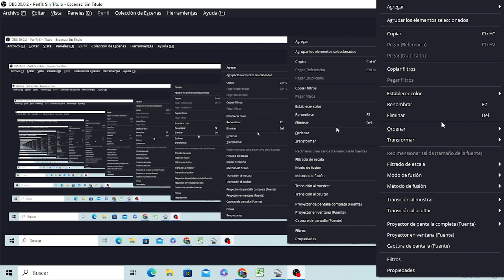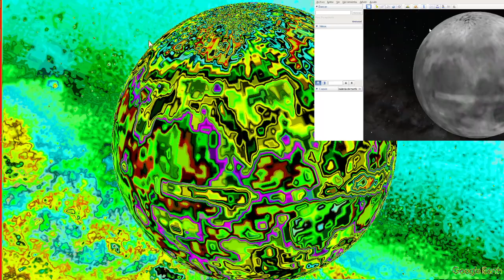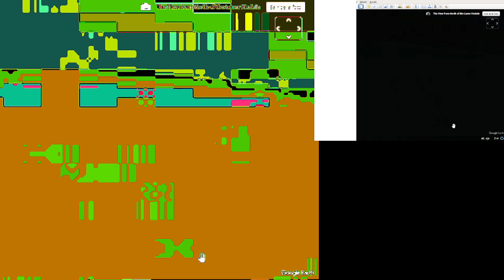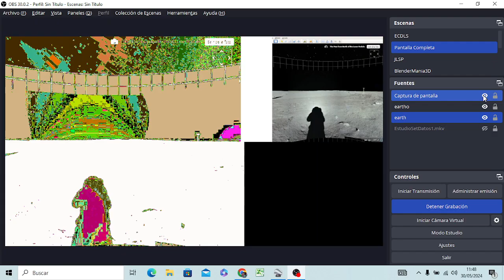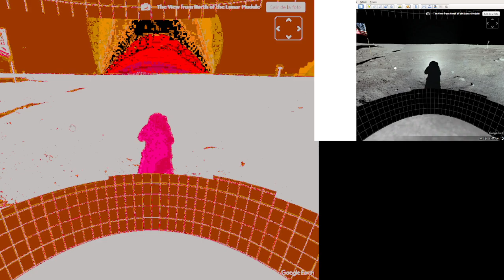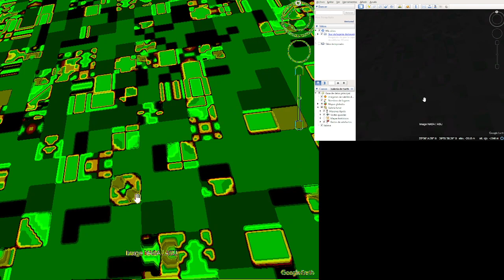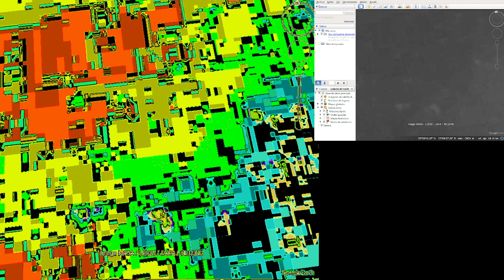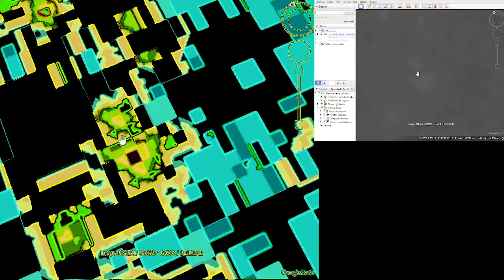Explorando Con Don Luis Sánchez 06x7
Exploración 706: JLSPSummerKarla